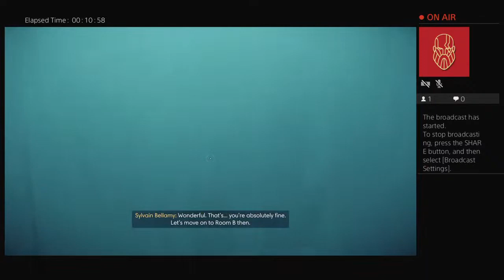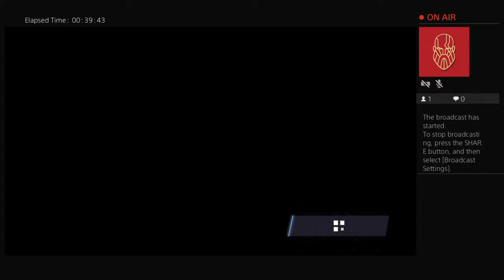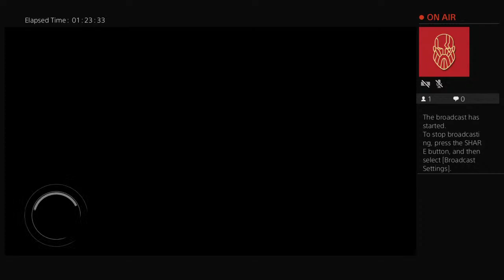Prey Stream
I'm just a tad goofy, This is just for fun.